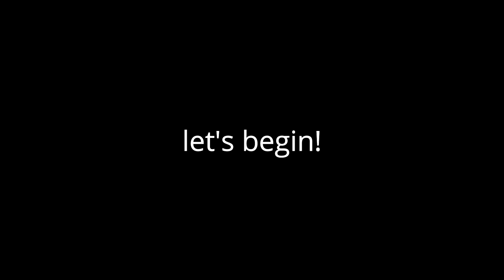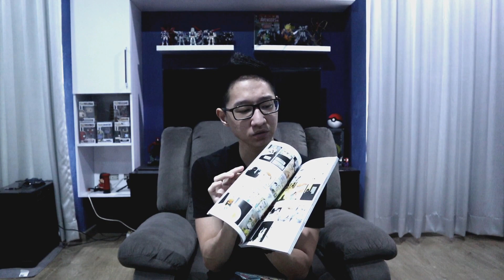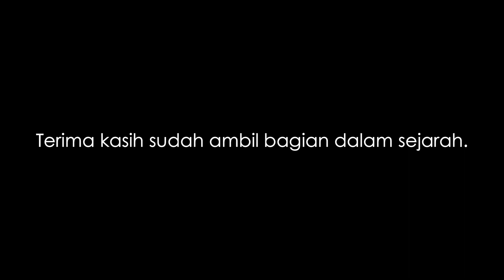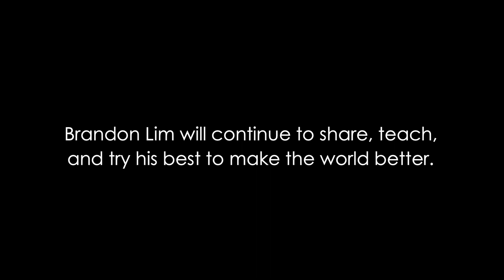Q & A 25th Birthday Special! | Brandon Lim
25 Tahun. 25 Pertanyaan. 25 Jawaban.

Thank you untuk semua yang sudah ikut perpartisipasi dalam  Q & A perdana ini!